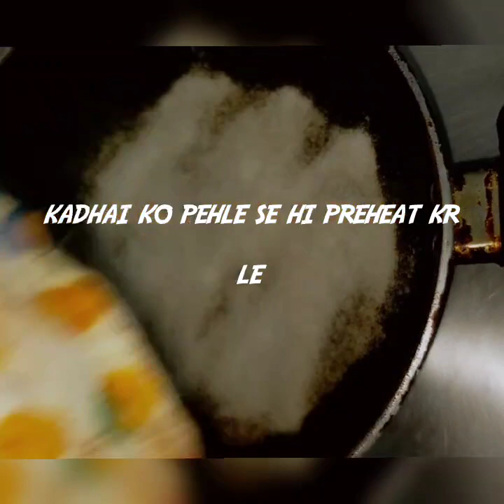Biscuit jeera Ajwain | घर पर बनाए आसानी से बिना ओवन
Biscuit jeera Ajvain | घर पर बनाए आसानी से बिना ओवन
ingredients

aata 1/2 cup
custurd powder 1/2 cup
jeera Ajwain roasted 1tsp

Biscuit recipe